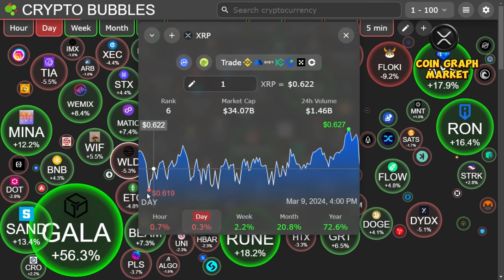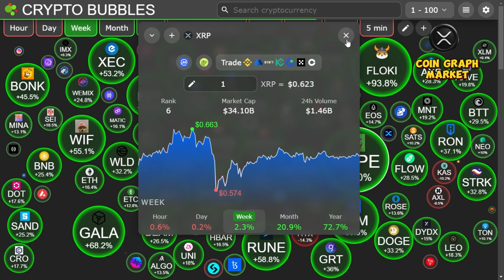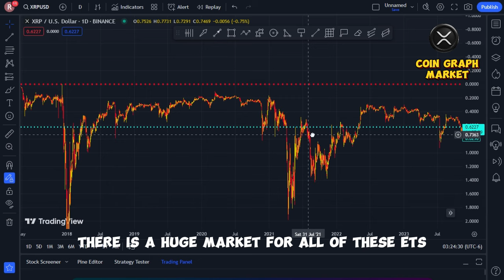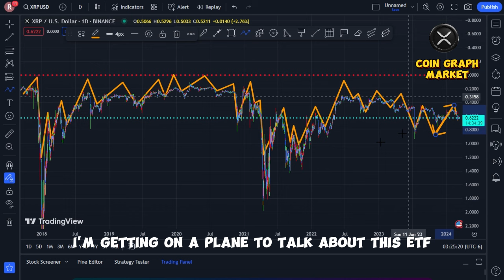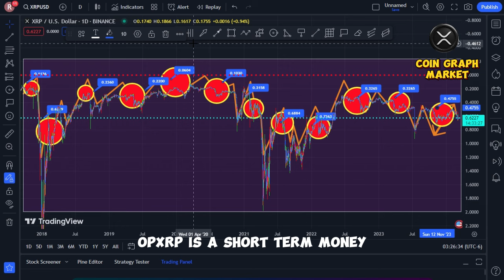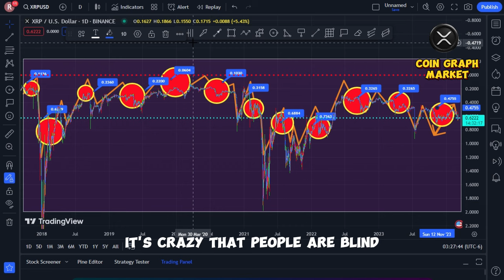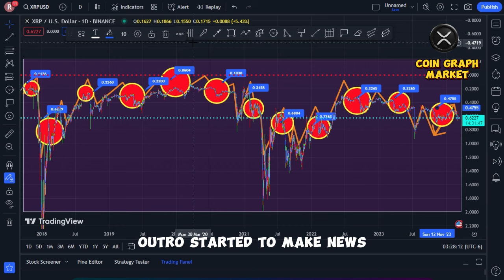Billionaires warn You'll be priced out in 30-90 days!" Invest in XRP while its cheap! XRP NEWS TODAY